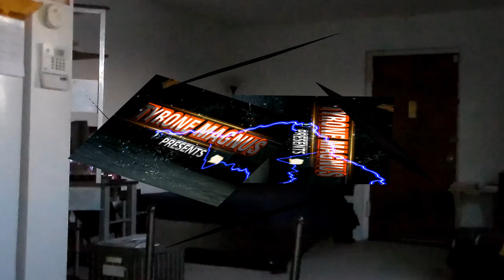How to deal with a Telemarketer by Tom Mabe REACTION!!!